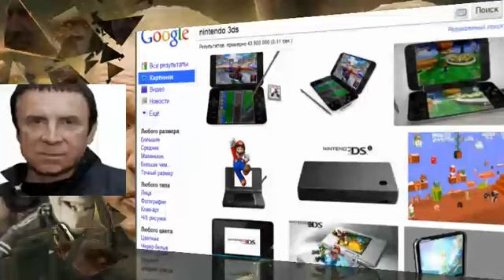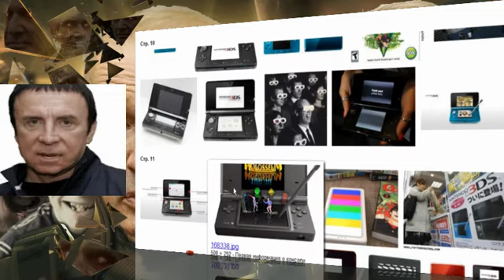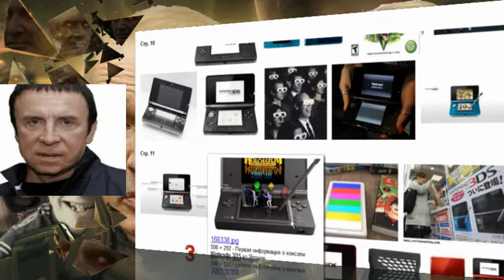обзор nintendo 3ds 丨Абдулоархив